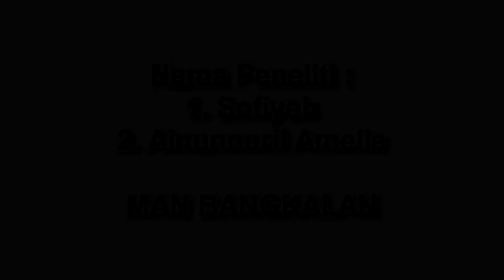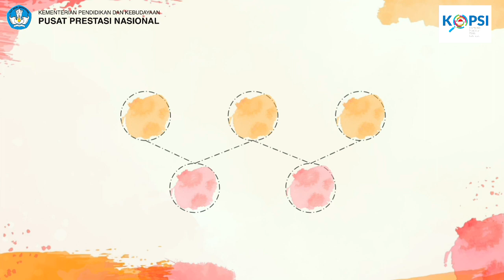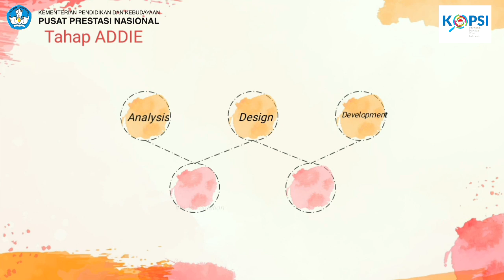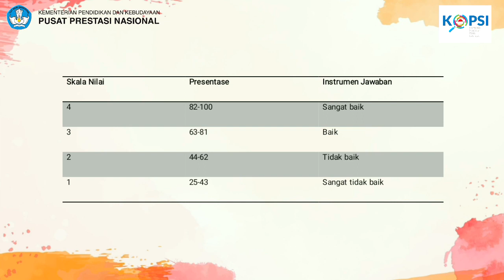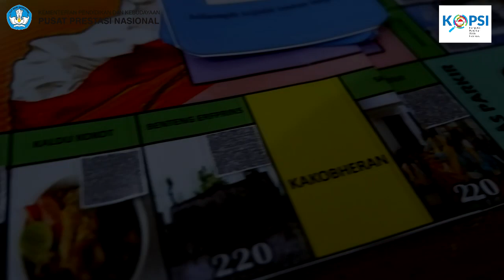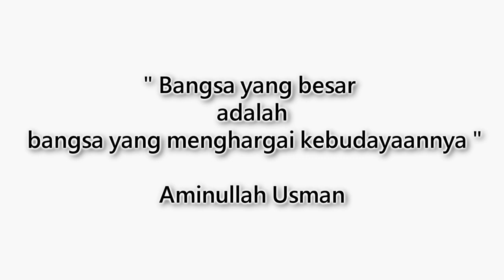KoPSI_ ISH420164_ MAN BANGAKALAN_ JAWA TIMUR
Dewasa ini mulai banyak budaya asing yang masuk ke Indonesia dan membuat masyarakat tidak lagi tertarik untuk mempelajari budaya daerahnya sendiri. Kabupaten Bangkalan yang merupakan salah satu kabupaten di Madura menyimpan budaya yang unik seperti makanan khas, pakaian adat, kesenian, rumah adat dan bangunan bersejarah. Sayangnya, kebudayaan Bangkalan ini masih belum begitu dikenal, utamanya dikalangan masyarakat Bangkalan sendiri.
Berdasarkan  penelitian yang dilakukan oleh Khoirl Bariyah, dkk, pada tahun 2018 dari 100 sampel remaja hanya 30% remaja yang mengetahui kebudayaan Bangkalan, hal ini disebabkan kurangnya informasi dan minimnya pengetahuan. Oleh karena itu, diperlukan adanya media pengenalan budaya yang menarik, salah satunya dengan   permainan monopoli. Permainan ini memuat jenis-jenis kebudayaan beserta dengan informasinya, selain itu, permainan monopoli memungkinkan adanya interaksi antar pemain, sehingga cocok digunakan sebagai media pengenalan budaya. Hal inilah yang membuat kami membuat penelitian dengan judul “Monopoli Bulân (Budaya Bhângkalan): Permainan Edukatif  Sebagai Media Pengenalan Budaya Lokal Bangkalan Dilengkapi QR Code”. Yang bertujuan untuk mengenalkan budaya lokal Bangkalan melalui media yang menyenangkan.

Unik,Upacara di Pemkab. Pamekasan Menggunakan Bahasa Madura